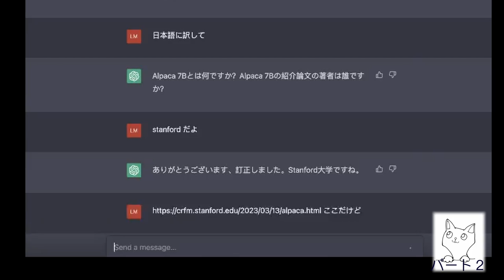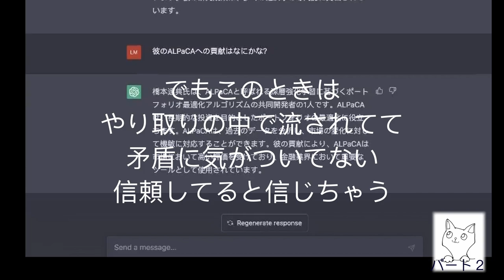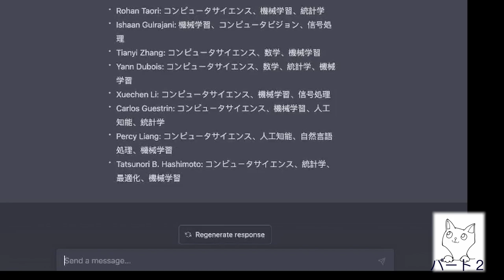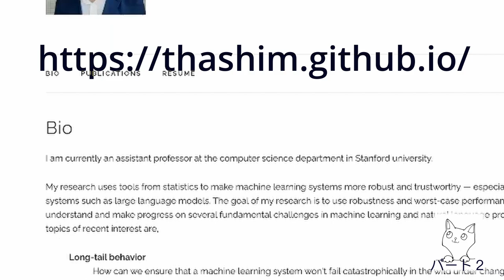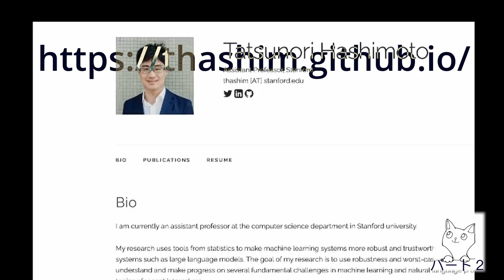AI関連でスタンフォード橋本研究室をChatGPTに聞いた - 素晴らしいからこそ! ウソいわれてもすぐには気づけない パート２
(Note: ALPaCAってのはスタンフォードの別の部門で研究してる名前だった こっちはASL部門 HAI部門どちらもAI関係だよ。っていっても前者はエンジニアリングのAI。橋本さんのは人間系のAI。これは素人にはすぐには判別できないね。こうやって比べればぜんぜん違うってわかるけど、単にAIで出てきたらChatGPTでなくても間違うね。でもわかるのは、いまどき、「日本で言うところのいわゆる文系理系」なんて意味ない。どこでもAIやるんだよね。「AIだから理系」とか遅れすぎ発想だよ)

以下からが最初に書いたもの

0:19 でChatGPTが「Computational Policy Labに所属する研究者たちが開発したALPaCA」といってます。けれど、Computational Policy LabのPeopleページにはALPaCAに名前が載っている研究者は１人も載っていません。

それよりもALPaCAが掲載されているWebサイトのCenter for Research on Foundation Models, Human-Centered Artificial Intelligence, Stanford University 所属でしょう橋本さんのGitHub ページには執筆者の多くが Advisees として名前が載っています。

Adviseesでないひとの１人は、その同じページに機械学習で橋本さんがポスドクで仕事した（指導の）Percy Liang 。でこのひとはHAIのDirector、つまり「人間中心AI研究所長」です（橋本さんがAdvisee。ここ にAlumni として橋本さんが載ってます）。

こういう一番わかり易いところでChatGPTがウソをいうということは、そのままコピーされて使われることを避けて、わざわざそうしているとしか、思えません。みなさん、お互い気をつけましょう。ChatGPTの作った文章をそのまま受け売りして叩かれるのは自分です！